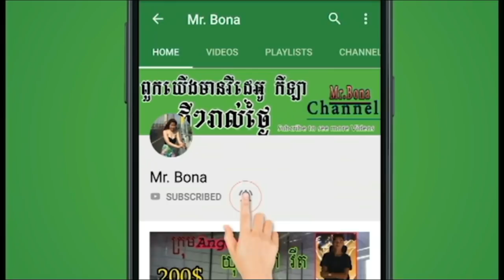SR Best Cambodia Volleyball​ | ក្រុម ក្អាត់ប៉ះជាមួយ តាក្រញូង​ 3=4, Auguet 03/08/2018